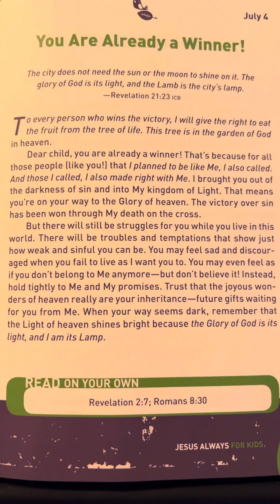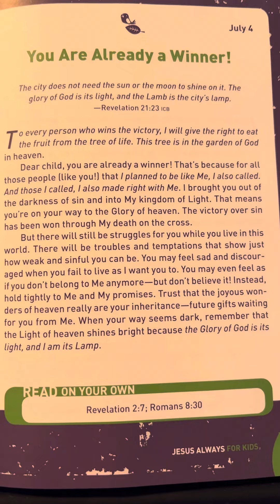July 4 - Jesus Always for Kids